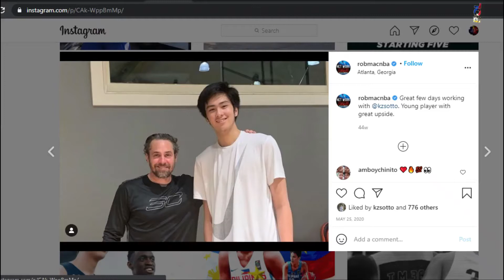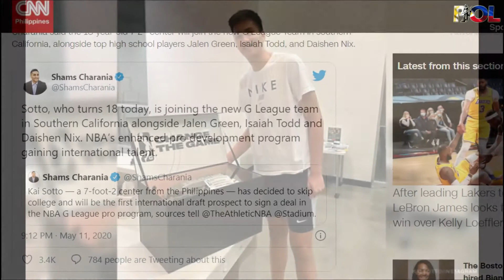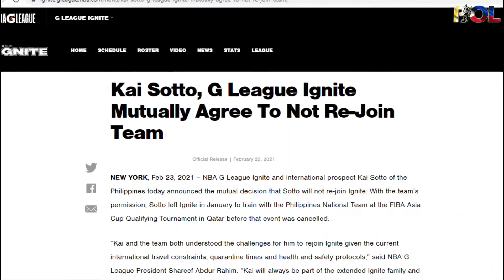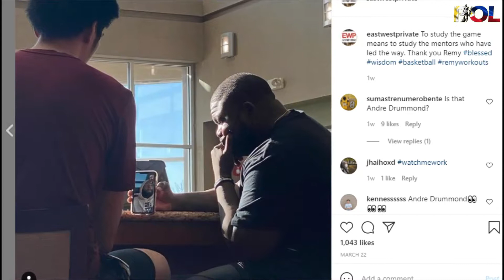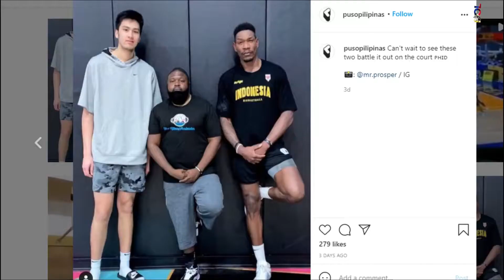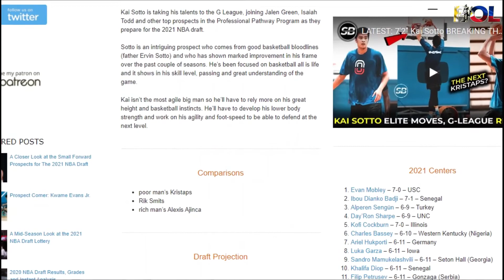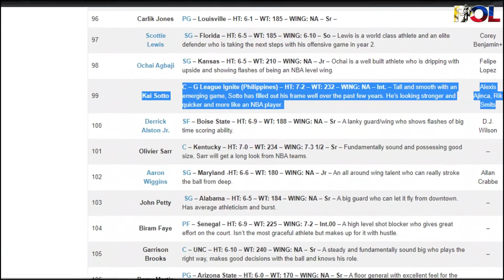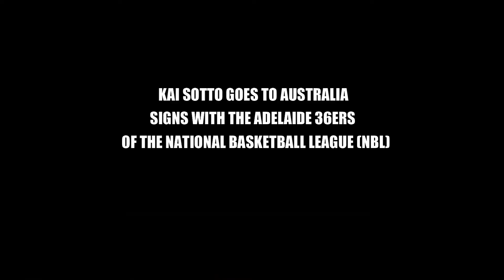Part 2 - KAI SOTTO SABLAY SA 2021 NBA DRAFT | PAANO NAGSIMULA ROAD TO NBA!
Welcome back mga idol, kumusta. Tarat pag usapan naman po natin ngayon ang tungkol sa bago at latest na trainer sa amerika ng ating pambato na si KAI Sotto, itong si coach Stanley Remy.

Alamin po muna natin ang mga naunang coaches ni KAI mula ng umapak sa Amerika. Mga idol narito ang timeline sa mga naging trainings ni KAI Sotto.

Mga idol, mula nga po ng sumabak sa napakaraming training sa Amerika itong ating pambato ay ibat ibang mahuhusay na trainer na ang humawak dito na sya ngayong dahilan sa napakalaking improvement sa skill set nito bilang isang basketball elite at NBA prospect.

Welcome back idols, how are you?  today let's talk about the new and latest trainer of our Filipino teen Phenom KAI Sotto in America , coach Stanley Remy.

Let's find out first about KAI's previous coaches since he set foot in America. here is the timeline of KAI Sotto's trainings.

Ever since going into intense training in America, KAI has been into various world class trainers that honed him as a result of his great improvement in terms of skill sets and as a basketball elite and NBA prospect.